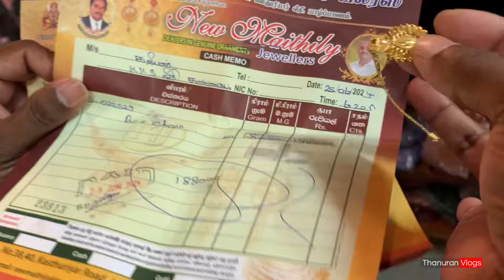கடைக்காரர் செய்த தரமான சம்பவம்🫡 அதிஷ்டம் பார்க்கும் நேரத்தில்😱AKI FASHION | Thanuran Vlogs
கடைக்காரர் செய்த தரமான சம்பவம்🫡 அதிஷ்டம் பார்க்கும் நேரத்தில்😱